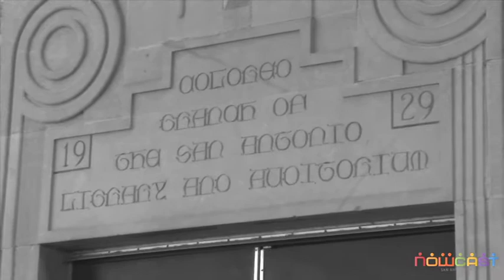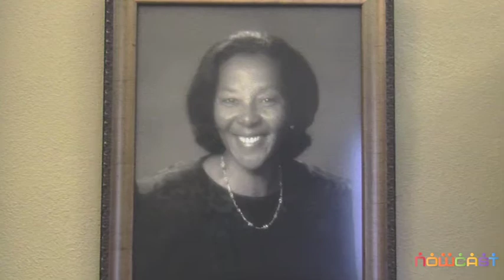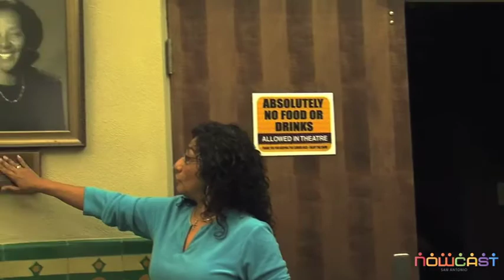San Antonio's Eastside Living History: The Carver Community Cultural Center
Formerly the Carver Colored Library. A compilation of historical notes about the historic community center on San Antonio's East side. The Carver Community Cultural Center is a part of the Eastside Promise Neighborhood.